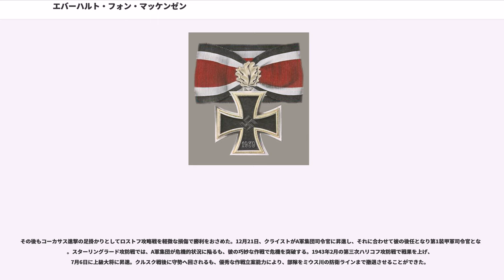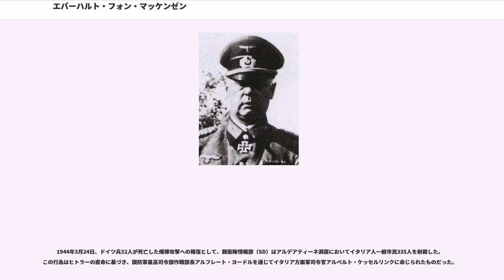エバーハルト・フォン・マッケンゼン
フリードリヒ・アウグスト・エーベルハルト・フォン・マッケンゼン（、1889年9月24日 - 1969年5月19日）は、ドイツの軍人。第二次世界大戦で軍司令官を務めた。最終階級は陸軍上級大将。

1889年9月24日、プロイセン王国のブロンベルクに、軍人アウグスト・フォン・マッケンゼンの息子として生まれる。兄弟にはナチス・ドイツ時代に外務次官を務めたがいる。

1908年に軍に入り、見習士官としてダンツィヒの第17軍団に配属される。1910年、少尉に任官。第一次世界大戦では、騎兵将校として参加。1915年に中尉に昇進。同年8月に負傷したのち、中隊長に任命される。1917年に大尉に昇進し、バルカン半島戦線に転属となる。

戦後は第5騎兵連隊第1大隊長を経て、ベルリンの国防省兵務局輜重部長となる。1928年に少佐に昇進し、1930年から第1騎兵師団参謀を務める。1932年、中佐に昇進。1933年11月、騎兵監察部参謀長に就任。1934年9月、大佐に昇進し、1935年にハンブルクの第10軍団参謀長となる。1937年、第1騎兵旅団長。1938年1月に少将に昇進し、翌年5月にヴィルヘルム・リスト上級大将の下で第5軍集団参謀長を務める。

プロイセン学派の一員として多くのユンカー出身将校と同じく、熱狂的騎兵信奉者であった。そのため、騎兵総監のクノッヘンハウアーを支持、逆にハインツ・グデーリアンの装甲戦術理論を批判した。

第二次世界大戦が勃発した9月に第14軍参謀長に任命され、ポーランド侵攻に参加。1940年1月1日、騎兵中将に昇進、フランス侵攻には第14軍参謀長として参加している。フランス降伏後の同年8月1日に騎兵大将に昇進。1941年1月15日。第3装甲軍団長に任命される。

同年6月22日から始まった独ソ戦では、南方軍集団の傘下に入り参戦する。エヴァルト・フォン・クライスト上級大将が指揮する第1装甲軍の主要部隊として、10月のドニエプル突破作戦に参加し、巧妙な作戦を展開することによりソ連軍の2個野戦軍を殲滅することに成功する。1942年のブラウ作戦では、ソ連軍6個野戦軍の包囲に成功し、この功績を評価され5月26日には95番目の柏葉騎士十字章を受賞する。

その後もコーカサス進撃の足掛かりとしてロストフ攻略戦を軽微な損傷で勝利をおさめた。12月21日、クライストがA軍集団司令官に昇進し、それに合わせて彼の後任となり第1装甲軍司令官となる。スターリングラード攻防戦では、A軍集団が危機的状況に陥るも、彼の巧妙な作戦で危機を突破する。1943年2月の第三次ハリコフ攻防戦で戦果を上げ、7月6日に上級大将に昇進。クルスク戦後に守勢へ回されるも、優秀な作戦立案能力により、部隊をミウス川の防衛ラインまで撤退させることができた。

11月7日に第14軍司令官に任命されイタリア戦線へ転任。1944年1月22日に展開されたアンツィオの戦いには2月頃に参加し、劣勢であるも、優れた戦術展開により、連合軍へ自軍の倍以上の損害を与える。後のモンテ・カッシーノの戦いでも連合軍へ大損害を与え、連合軍のイタリア半島での侵攻を遅らせた。

これらの功績があるも、連合軍の物量に押され始めたドイツ軍は、劣勢に立たされることとなる。押され気味である東部戦線を補うため、質の良い装備やそれを扱う優秀な士官、兵の揃うイタリア半島に展開する部隊を、東部戦線へ派遣するようヒトラーに進言する。しかし、ヒトラーはイタリアの放棄を認めず、衝突。結果、1944年6月15日に司令官を解任され、予備役へ編入されることとなり、そのまま退役を迎える。

戦後には連合軍に戦犯として囚われ、1947年5月6日にイタリアでの戦争犯罪の罪状（後述）で死刑判決を受けた。のち懲役21年に減刑され、1952年10月まで捕虜収容所に収監されていた。友人やかつての敵将、さらにはローマ教皇による特赦運動があったという。1969年5月1日、シュレースヴィヒ＝ホルシュタイン州ノイミュンスターの自宅で病死。

1944年3月24日、ドイツ兵32人が死亡した爆弾攻撃への報復として、親衛隊情報部（SD）はアルデアティーネ洞窟においてイタリア人一般市民335人を射殺した。この行為はヒトラーの直命に基づき、国防軍...